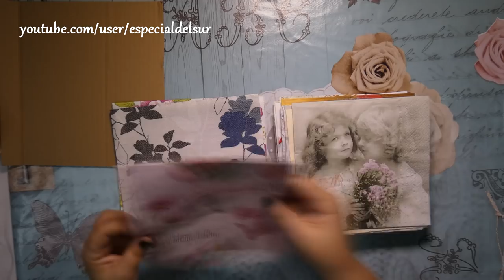🌺Haul de novedades en servilletas para decoupage de Dipintodiblu.com😍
♡ En el vídeo de hoy te traigo las servilletas que he elegido para los próximos trabajos de decoupage, espero que os gusten. Estaré encantada de recibir ideas y sugerencias. Un abrazo.

¿Quieres appoyar mi canal y ayudarme a crecer?
Puedes invitarme a un café, o varios

Toda la música es de la galería de YouTube sin atribuciones.

-Micrófono: T.Bone RM 700.
-Cámara: Panasonic Lumix FZ82.